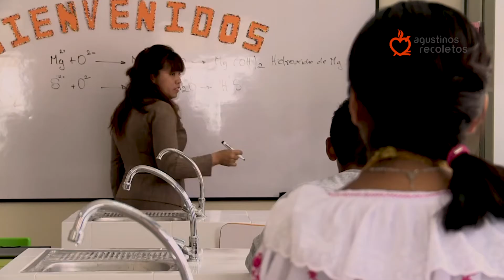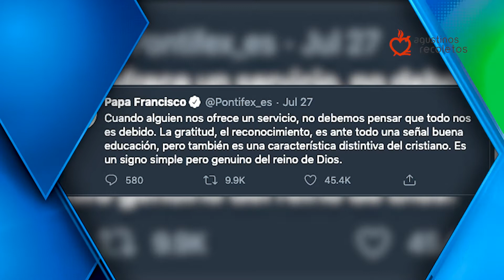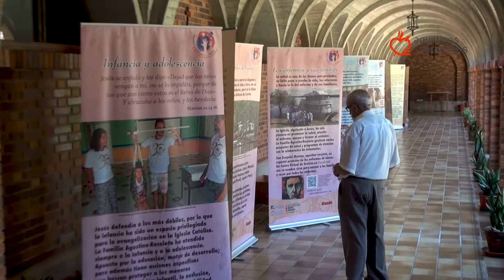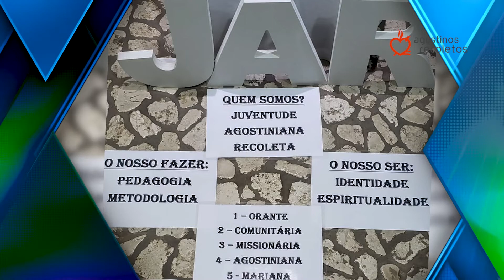Resumen AR 260 4 de Agosto 2020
Resumen informativo semanal de los sucesos más importantes de la Iglesia Católica y la Orden de los Agustinos Recoletos.